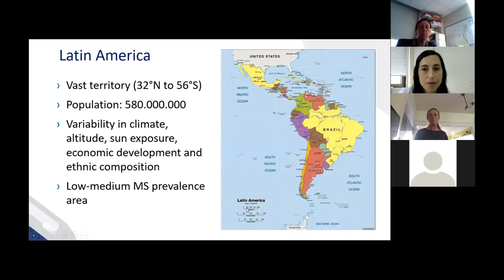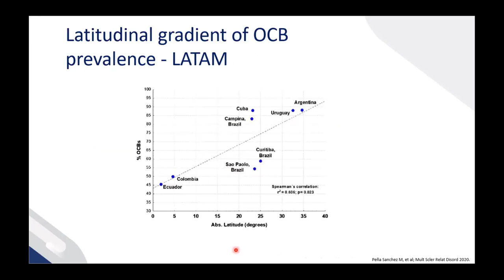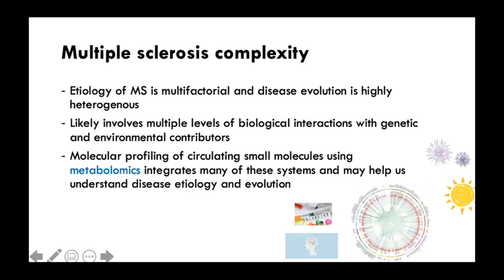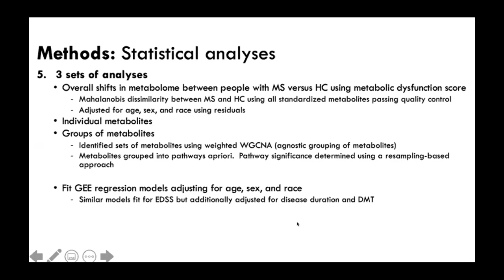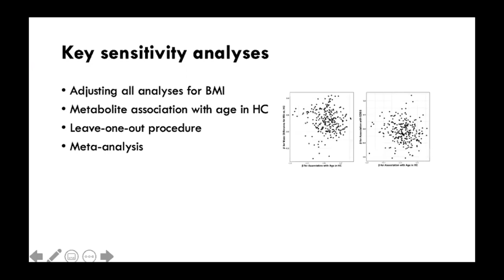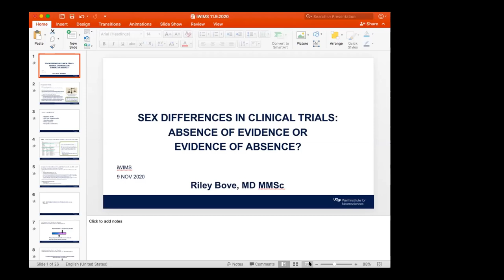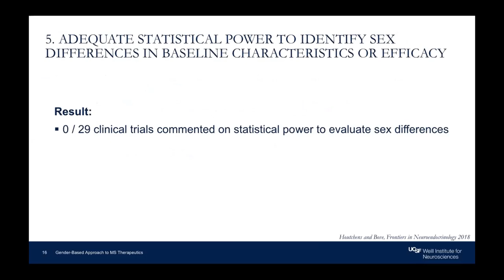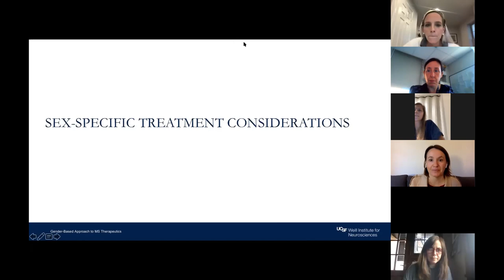Global Epidemiology Conference - November 9, 2020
The November Global Epidemiology Conference was chaired by Ellen Mowry, MD, from Johns Hopkins University and featured presentations from Laura Negrotto, MD from FLENI, Kathryn Fitzgerald, ScD from Johns Hopkins University, and Riley Bove, MD from University of California, San Francisco.